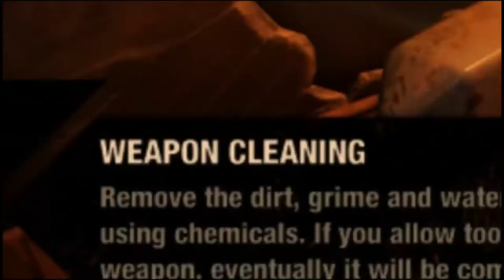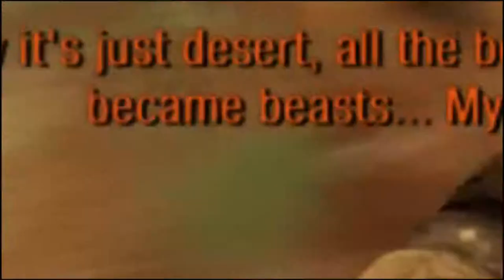GIANT SPIDERS! - Metro Exodus [#9]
Man, this game loves spiders.